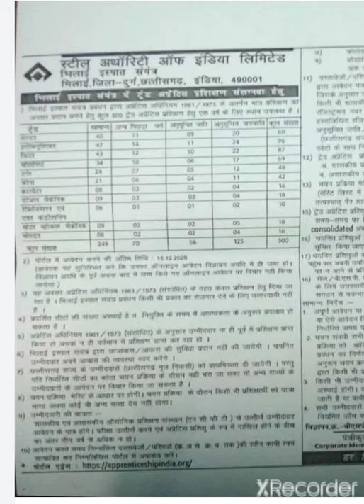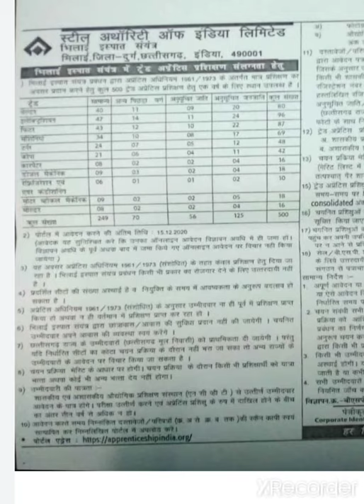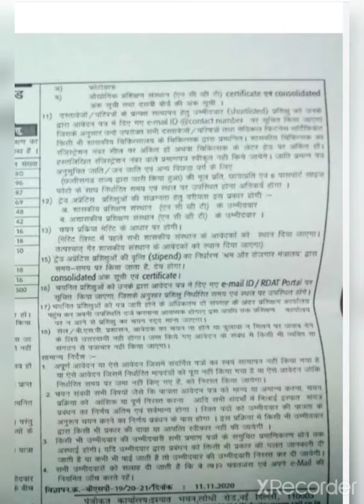ITI_APPRENTICE BSP BHILAI_STEEL_PLANT KNOWLEDGE ALL ABOUT भिलाई इस्पात संयंत्र अप्रेंटिस भर्ती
Sail bhilai Apprentice
sail bhilai apprentice 2020
bhilai steel plant apprenticeship
bhilai apprentice apply online
mobile se apprentice apply
pc se apprentice apply
Establishment Apprentice search
bsp apprentice
iti apprentice
skill india
naps apply
how to apply bhilai steel plant apprentice
apprentice 2020
भिलाई में अप्रेंटिस के लिए आवेदन कैसे करें
bhilai chhattisgarh
bhilai cg
bhilai durg
Apprentice Bhilai Steel Plant
Apprentice Bhilai
iti Apprentice chhattisgarh
iti apprentice bhilai steel plant
नमस्कार दोस्तों हमारे यूट्यूब चैनल Knowledge All About पर आपका स्वागत है,मैं हुँ श्रवण पटवा,दोस्तों इस चैनल पर आपको सरकारी और ग़ैर सरकारी जॉब्स से सम्बंधित सभी जानकारी,घर बैठे सभी ऑनलाइन एवं ऑफलाइन फॉर्म भरने कि सही और विश्वसनीय जानकारी अपलोड करेंगे जो आप सभी आवेदकों के लिए अत्यंत सहायक सिद्ध होंगे ।।